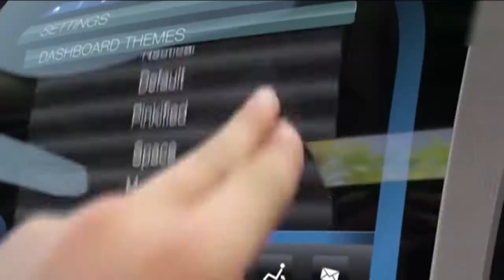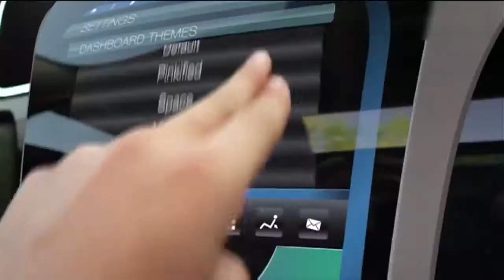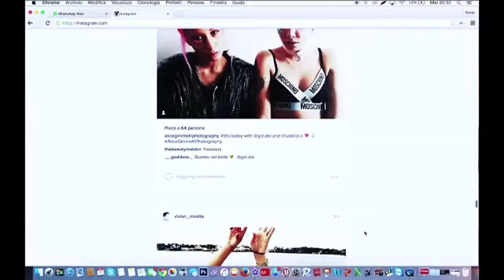TECHNOLOGY ke Bare me | Story | Sab News Info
Namaskaar Dosto,
This Video is Edit by Sanjeet shah
SAB News Info

About : SAB News & Info is a YouTube Channel, where you will find News, promo, package, documentary, interview, songs, sports, technological videos etc. in Hindi,